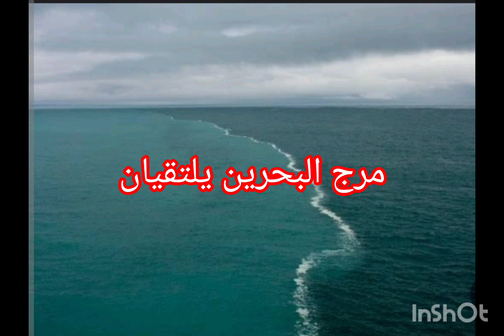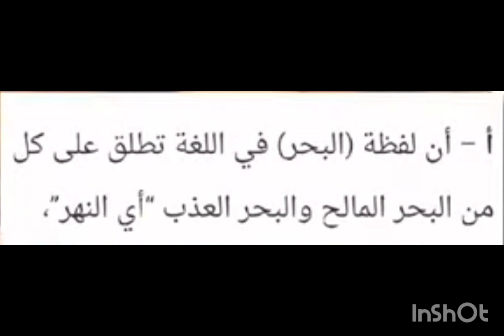مدينة رأس البر اسمها ذكر فى القران وآية هى المعجزة ال بتحصل فيها؟؟؟فنتو_معلومة